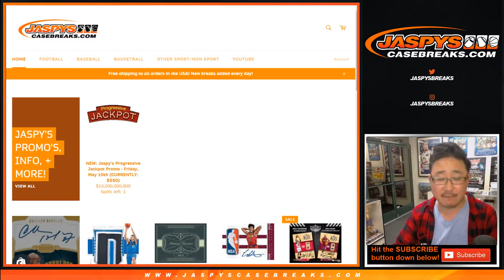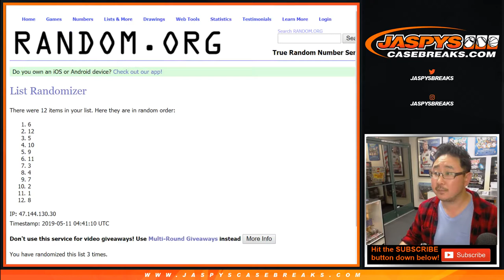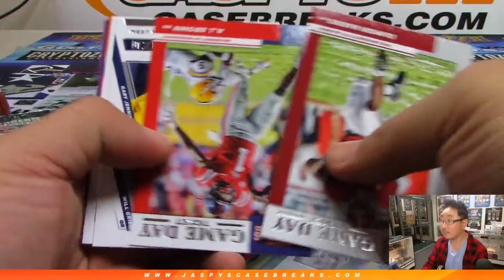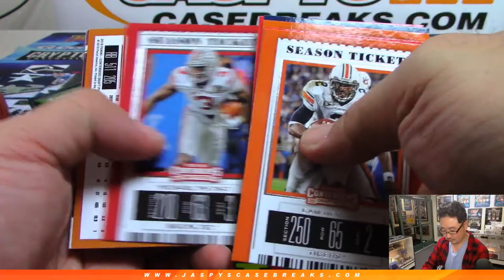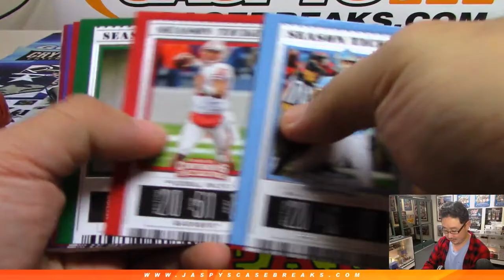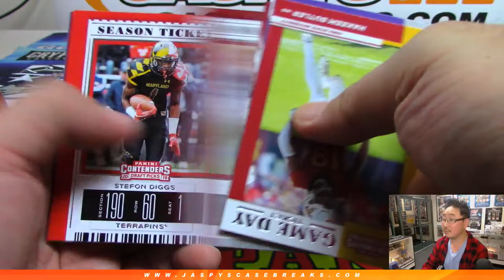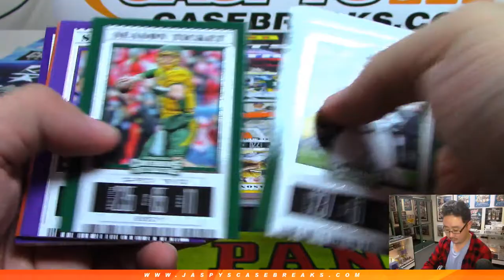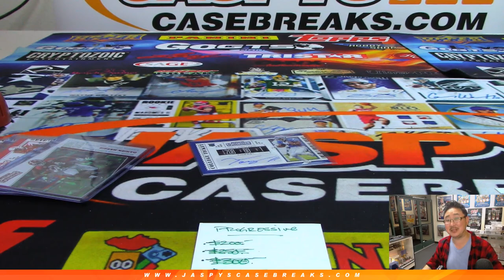Fr, 05/10/19 || 2Box RP #22 || 2019 Panini CONTENDERS DRAFT PICKS Football (NFL)